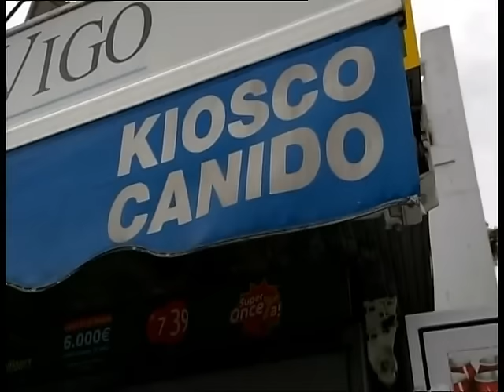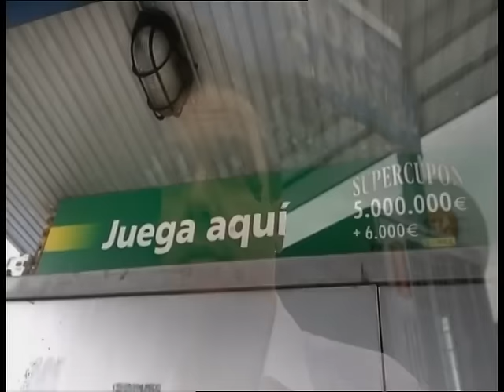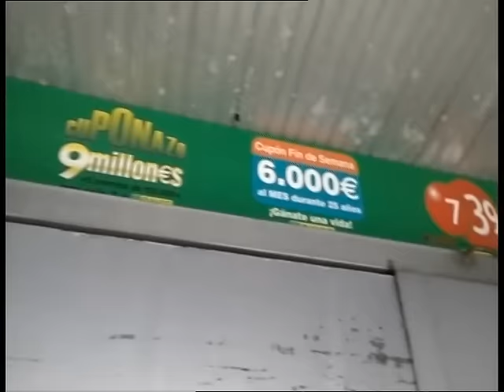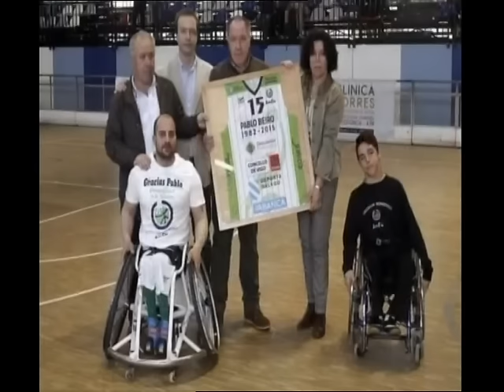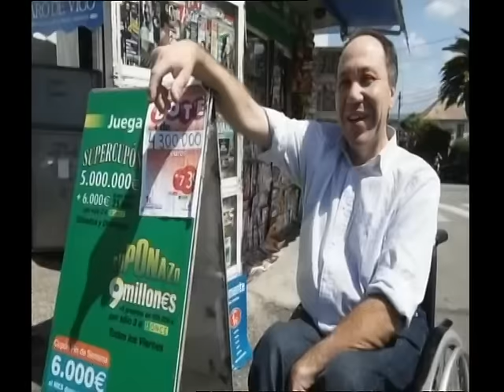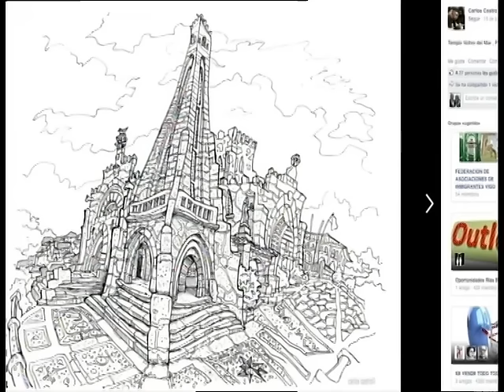PLATÓ ABIERTO. 03 noviembre 2015